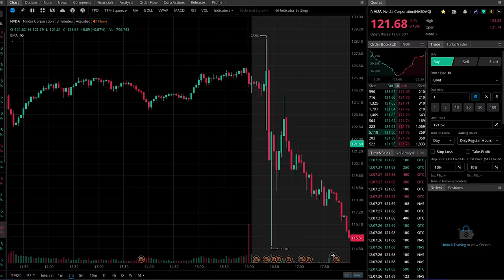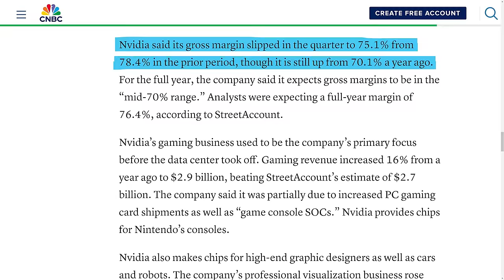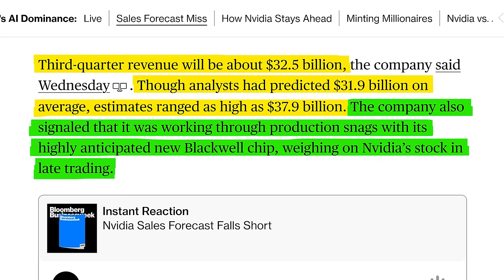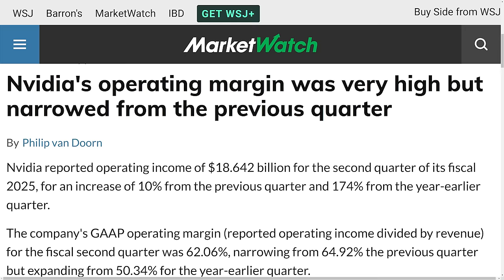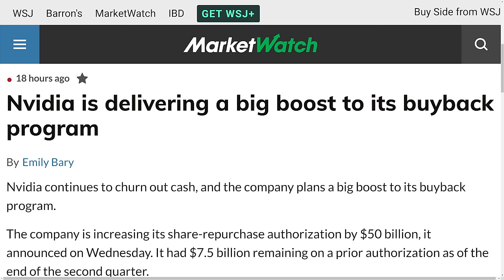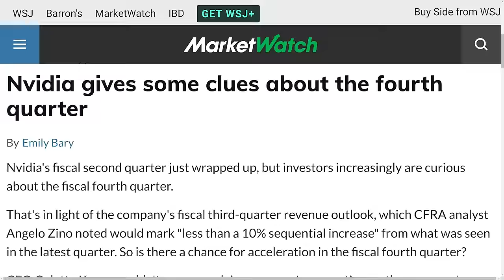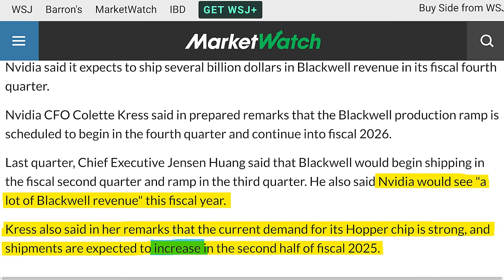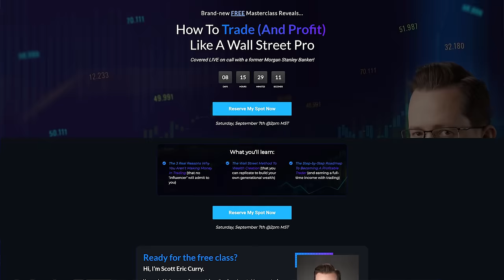Nvidia Projection - Why did NVDA Stock Drop?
Why did Nvidia go down after Nvidia earnings were released? What was said on the Nvidia conference call? And should you buy Nvidia stock now that it dropped? Nvidia Corp report earnings Wednesday after the close, and although the NVDA earnings beat analyst expectations, NVDA stock dropped. So let's do some Nvidia stock analysis, look at the latest Nvidia stock news, and give you the Nvidia stock predictions you're looking for. So let's take a look at the latest NVDA news and answer the question, "Is Nvidia stock a buy?" I'll give you my NVDA stock analysis, let you know what I think the Nvidia stock price will be in the future, and we'll discuss some other stock market news as well.

✴️ Moomoo ✴️

🇺🇸 - PLUS 8.1% APY on uninvested cash (first 3 months, then 5.1%)

🇨🇦 - $50 Cash when you deposit $100
🇺🇸 - $1,200 Cash when you deposit $100,000

🇦🇺 - PLUS 6.8% APY on uninvested cash (first 6 months)

*CHAPTERS*

00:00 - Why Did Nvidia Stock Go Down
03:21 - Will Nvidia Stock Go Up
04:18 - Will Nvidia Stock Go Down
05:33 - Nvidia Prediction Short Term
07:47 - Nvidia Prediction Long Term
12:36 - Free Class

Stocks Discussed in This Video:
NVDA